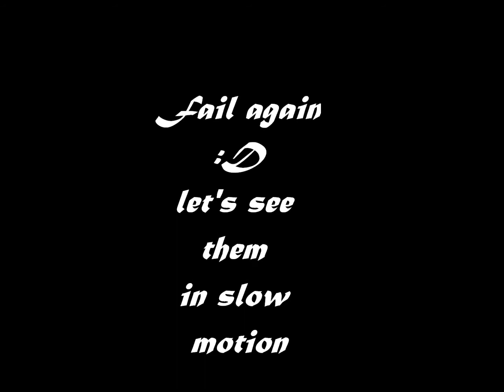Cutting oil bottle with katana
Cutting Oil bottle with katana fail but i did some slash in the bottle
tune for more random and cutting videos
videos...